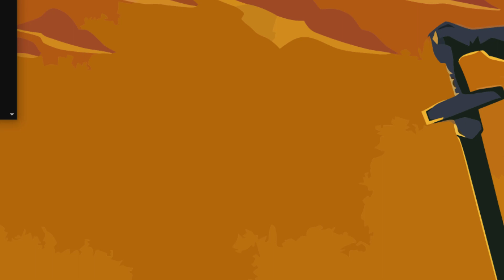Let's Play Minesweeper - Episode 2136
2:40:50